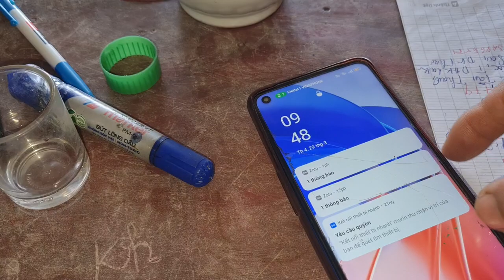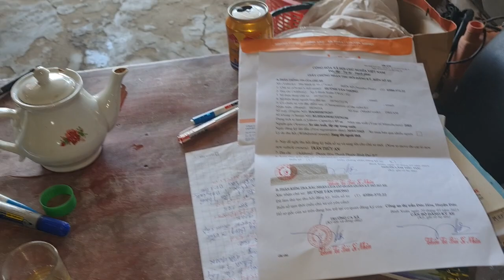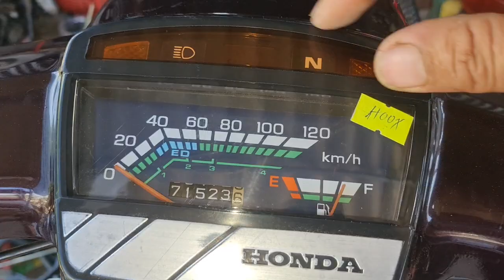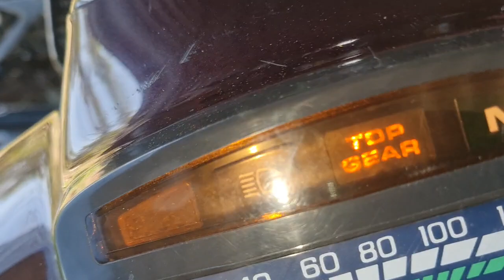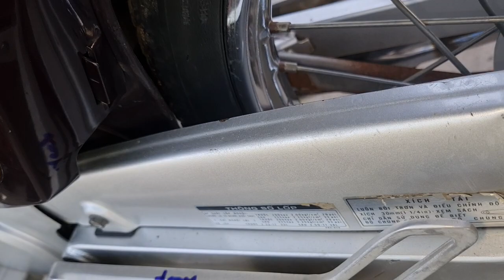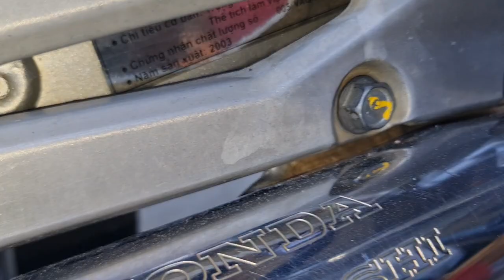phụ tùng Tý Hon. 0918.10 40 45 .rã super dr 2003